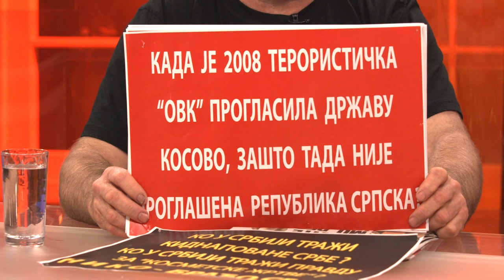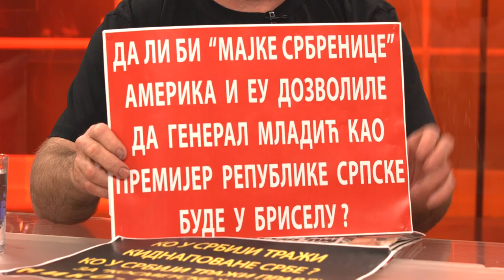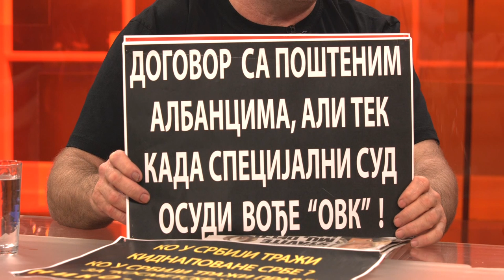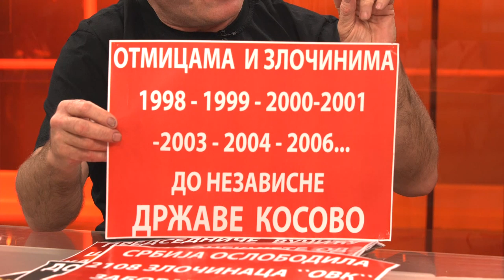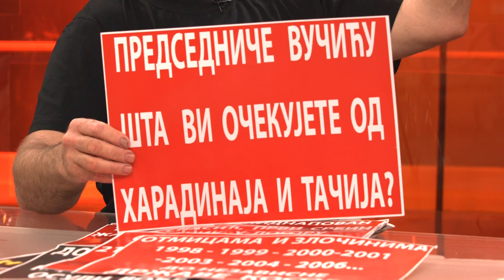Simo Spasic: Demokratska stranka je 2008. organizovala paljenje USA ambasade - DJS - 20.2.2019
Gost: Simo Spasić - Predsednik udruženja kidnapovanih i ubijenih na Kosovu i Metohiji